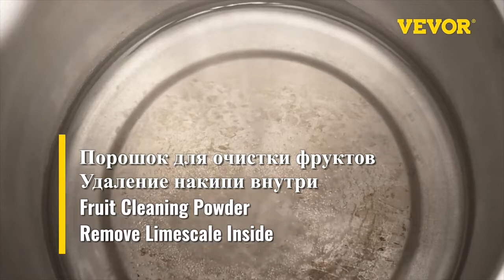Дестилатор за вода Vevor YMK40101, За отстраняване на замърсявания във водата, Вместимост 4 литра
Продуктът има 24 месеца гаранция, като предлагаме и 14 дни тестов период, в който може да върнете артикула.

Уред за дестилирана вода

Дестилатор за вода Vevor YMK40101 премахва хлор, флуор, калций, тежки метали и други замърсявания във водата. Разполага с вместимост от 4 литра и мощност от 750 W, която е напълно достатъчна за да филтрира до 1.3 л. дестилирана вода на час. С процесът на дестилация се премахват вируси, бактерии, патогени и други вредни замърсявания. Те могат да бъдат причината за множество болести.

Уредът е изключително подходящ за производство на алкохол, етерични масла и хидрозоли. Той е чудесен избор за дома и офиса. Може да се използва за ежедневна употреба. В комплекта са включени 3 филтри с активен въглен и кана за вода.

Пречиства до 1.3 л. вода/час

Чрез него ще се предпазите от множество вируси и други здравословни проблеми. Консумацията на дестилирана вода ще намали появата на камъни в бъбреците. Електрическият дестилатор ще бъде вашият сигурен помощник в пречистването на вода. Дестилираната вода е единствения източник, който не уврежда тъканите на тялото. Тя е изключително полезна за правилното функциониране на бъбреците, стомаха, белите дробове и черният дроб. Може да се употребява за пиене и за готвене.

Лесен и удобен за използване

Дестилатор за вода Vevor YMK40101 е изключително лесен и удобен за използване. Той разполага с контейнер с вместимост 4 литра. За да пречистите определено количество вода, поставете един от филтрите с активен въглен във устройството. Напълнете желаното количество вода и включете електрическият уред към контактната мрежа. Прикрепете каната за вода, включете устройството и изчакайте, докато процесът завърши. След това може да се насладите на кристално чиста вода.

Уредът разполага със защита от прегряване и ще се изключи автоматично щом температурата на водата достигне до 115 °C. По този начин ще се избегне повреда, която може да бъде причинена от прекомерната работна температура.

Широко приложение

Дестилираната вода намира множество приложения в най различни сфери на бита и индустрията. Тя може да се използва, като разредител за течност за чистачки и антифриз за автомобили. Чрез нея ще избегнете отлагане на примеси, които могат да навредят на тръбопроводите и радиаторите на колите. Понякога тази течност се използва за аквариуми, производство на лекарства, почистване на лабораторна апаратура, поливане на растения и други.

Дестилираната вода е подходяща за лечение на язва и гастрит.

Характеристики:
Електрически дестилатор за пречистване на вода
Активно премахва хлор, флуорид, калций, тежки метали и други замърсявания във водата
Вместимост: 4 л.
3 Филтри с активен въглен (включени в комплекта)
Пречиства до 1.3 л. вода на час
Крачета с противоплъзгаща основа
Кана за пълнене на вода
Автоматично изключване
Защита от прегряване
Захранване: 220-230 V
Размер на дестилатор: 19.5 х 38.5 х 23.2 см.
Размер на кана за вода: 18.3 х 18 см.
Мощност: 750 W
Материали: ABS пластмаса и неръждаема стомана
Цвят: Бял
Тегло: 4.15 кг.

Комплектът включва:
Дестилатор за вода Vevor YMK40101
3 Броя филтри с активен въглен
Ръководство на английски език